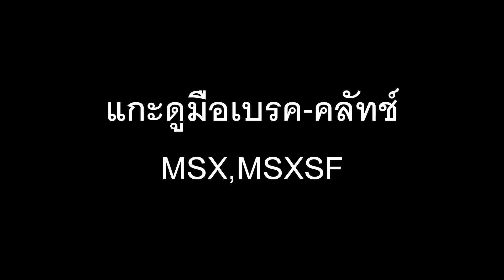[แกะดู] มือเบรค-คลัทช์ MSX,MSXSF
- งาน สวย
- ปรับระดับได้6ระดับ
- ติดตั้งง่าย ได้ด้วยตนเอง

450.-

 📮จัดส่งทั่วประเทศไทย📮
    🔎สนใจติดต่อและสอบถาม❓
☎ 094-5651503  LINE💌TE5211